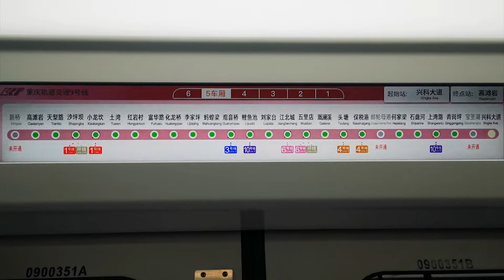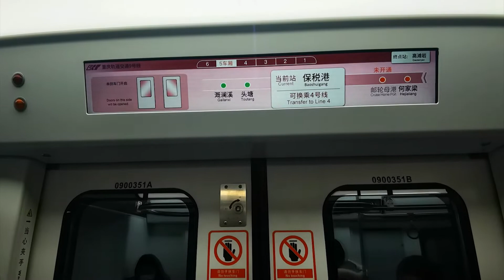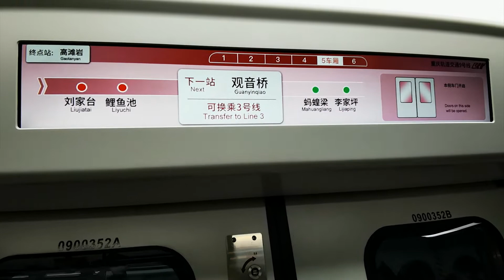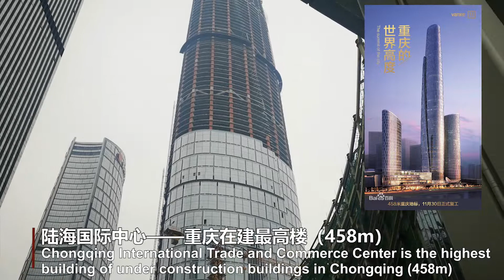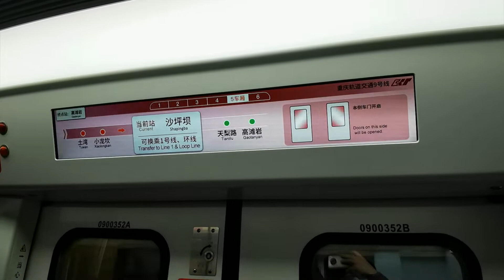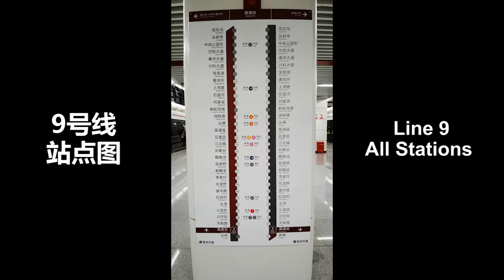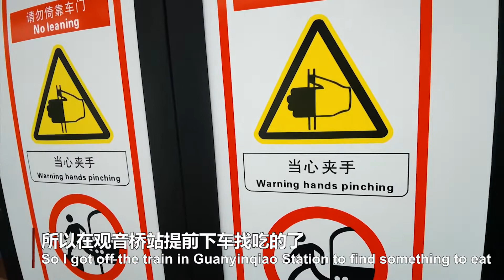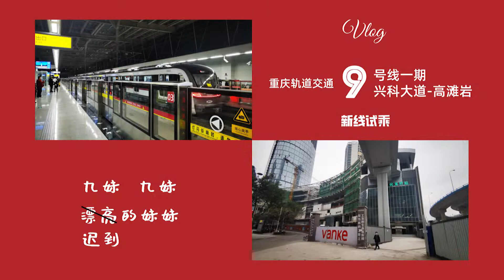[ENG SUB] VLOG | Taking the New Line: Chongqing Metro Line 9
On 25 Jan, 2022, Metro Line 9 started operation in Chongqing, pls follow my camera to explore the New Line.